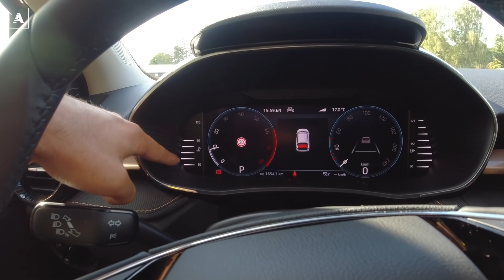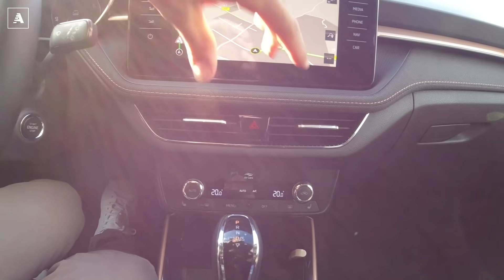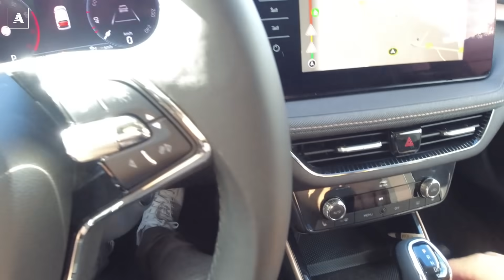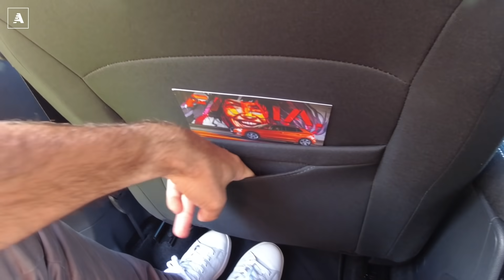Skoda Fabia 2021 | Più RIVOLUZIONE che aggiornamento…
Skoda Fabia 2021 si aggiorna, cambiando piattaforma, tecnologie, dimensioni e offrendo la stessa esperienza di guida di vetture di segmento superiore del gruppo. Abbiamo provato la versione 1.0L turbo da 110CV, che insieme alla declinazione da 95 (sempre turbo) ed i motori MPi da 65 e 80CV, saranno l'unica offerta disponibile per il nostro mercato. Assistenza alla guida di primo livello e tanti spazio da renderla adatta come unica vettura familiare.